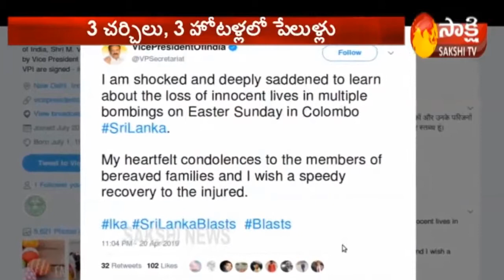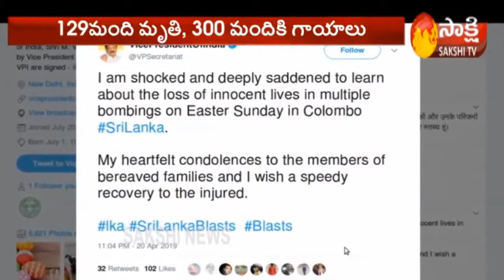Sri Lanka explosions live Updates Several explosions rock churches and hotels on Easter Sunday 2019